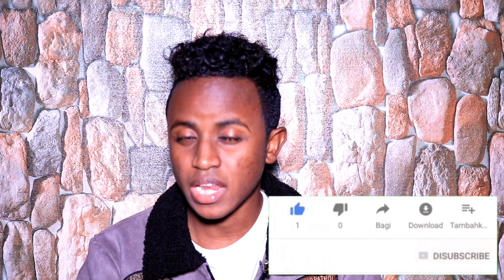WIIL ISAGOO QAMRI CABAAYO LIVE SOO GALAY -SUBXANALAH U DUCEEY WALAAL